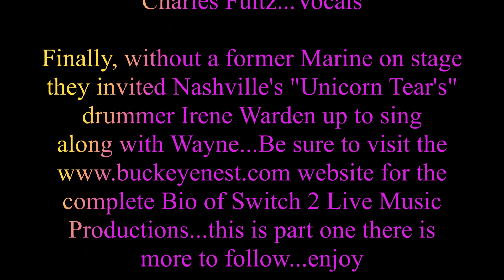Switch 2 Live Music Productions at the Patriot Freedom Festival Dayton Ohio 2015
The Patriot Freedom Festival is an annual event held on the Dayton Veterans Administration's Campus every year.  This year it was held on May 23rd and 24th, 2015 memorial day weekend.  The group Switch 2 entertained festival goers on May the 24th.  Enjoy